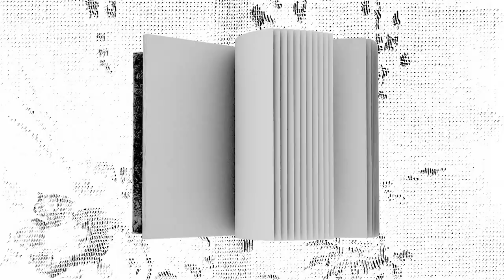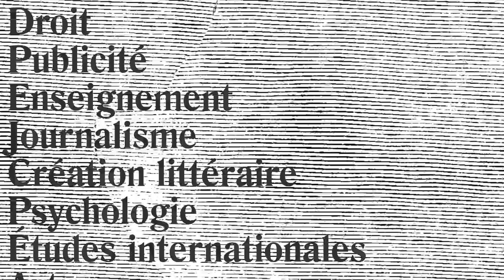Arts lettres et communication - Création littéraire au Cégep de Rimouski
S'inscrire en Arts, lettres et communication - Création littéraire au Cégep de Rimouski, c'est :

→ Acquérir une solide culture générale

→ S'initier aux grands classiques comme aux tendances contemporaines

→ Affûter sa capacité d'analyse

→ Développer son esprit critique

→ S'initier au métier de journaliste

→ Mieux maîtriser la langue pour traduire en mots sa vision du monde

→ Créer des personnages, des histoires, des images

→Vivre une expérience approfondie de création littéraire